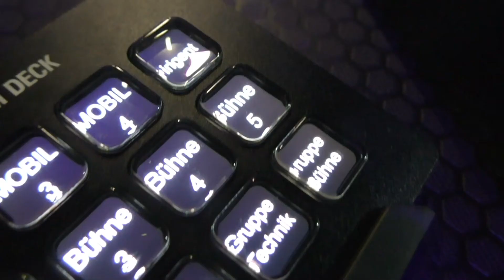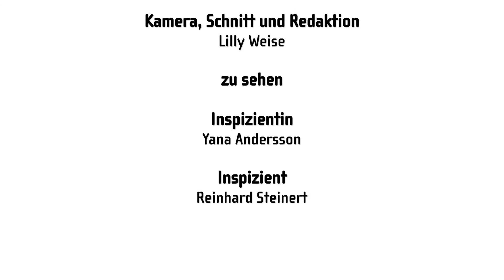Arbeitsfelder Folge 7: Die guten Geister des Theaters Hof - Theater Hof 2020/21 -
Welche Vielfalt an Arbeitsplätzen es am Theater Hof gibt, stellen wir in unserer neuen, achtteiligen Video-Serie vor, die als FSJ-Projekt entstanden ist. Am Theater Hof verzahnen und ergänzen sich Kunst und Handwerk auf phantastische Weise. 150 Mitarbeiter aus über 20 Nationen und den unterschiedlichsten Gewerken arbeiten an unserem Haus zusammen – Ur-Hofer genau wie Menschen aus aller Welt. In unserer Video-Serie möchten wir vor allem die Mitarbeiter/innen vorstellen, die hinter den Kulissen wirken und vom Zuschauerraum aus kaum wahrgenommen werden – aber ohne deren kreativen Einsatz und handwerkliches Geschick keine Produktion möglich wäre.